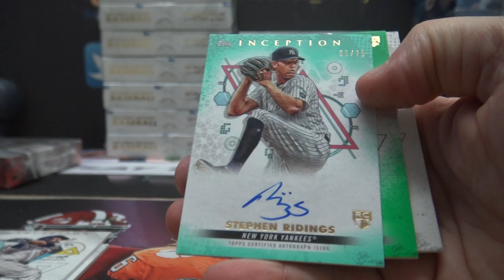Dustin's 2022 Topps Inception MLB Baseball Box Break